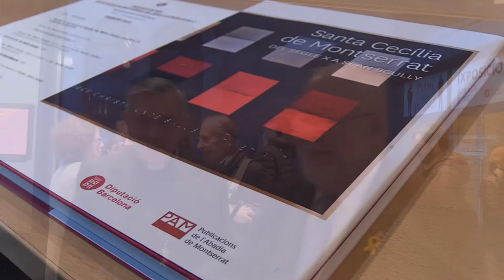Presentació del llibre “Santa Cecília de Montserrat. Del segle X a Sean Scully”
La Presidenta de la Diputació de Barcelona, Mercè Conesa, i el Pare Abat de Montserrat, Josep Maria Soler i Canals, presenten el llibre “Santa Cecília de Montserrat. Del segle X a Sean Scully”.

L'acte ha comptat amb la presència de Xavier Guitart Tarrés, arquitecte responsable de la restauració de l'església i Daniel Giralt-Miracle, crític i historiador de l'art.

Aquest acurat llibre permet apropar-nos a Santa Cecília de Montserrat, el monestir romànic que va ser seu de la primera comunitat de monjos benedictins que s'instal·là a Montserrat a mitjan segle X. Ens endinsa al món de la pintura de Sean Scully, que dona nou sentit espiritual i artístic a aquest recinte. I conté informació sobre tot el procés de reforma de l’antic monestir fins a convertir-lo en un referent de l’art contemporani internacional.